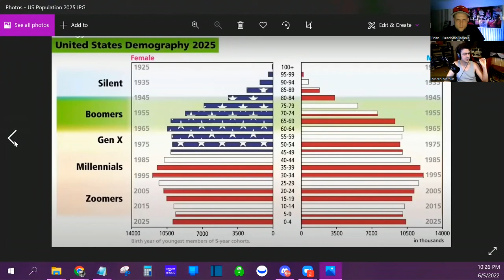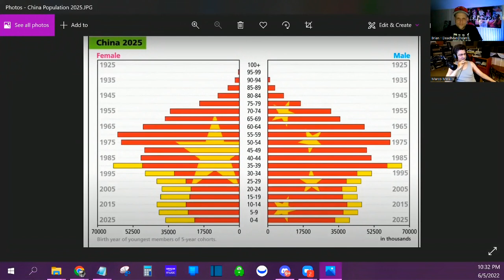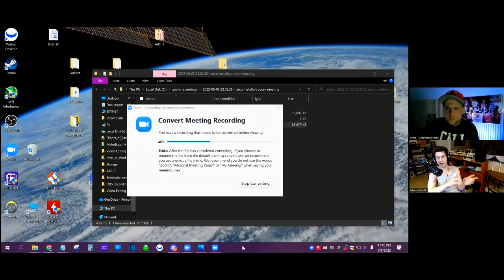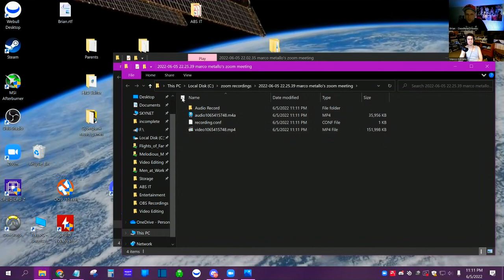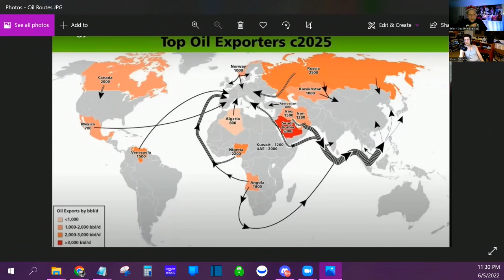The Collapse Of China, Global Trends, And Predictions For The Future! Half Dead Musings Podcast 8!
Come hang out with us at the Titan NFT home Discord server! We have a lot of fun, and I've become the DJ! Let's jam! -

Be sure to check out my most visual and cosmic of videos, The Nature of Reality Pt 1: